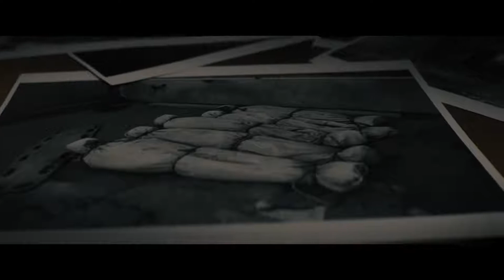Reminiscence Official Trailer 2021 Movie Hugh Jackman, Rebecca Ferguson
Directed by : Lisa Joy
Country : United States
Language : English
Starring : Hugh Jackman
                  Rebecca Ferguson
                  Thandiwe Newton
                  Cliff Curtis
                  Marina de Tavira
                  Daniel Wu
                  Mojean Aria
                  Brett Cullen
                  Natalie Martinez
                  Angela Sarafyan
                  Nico Parker